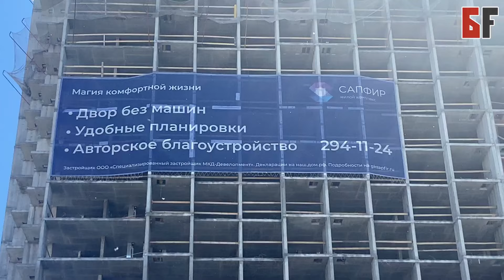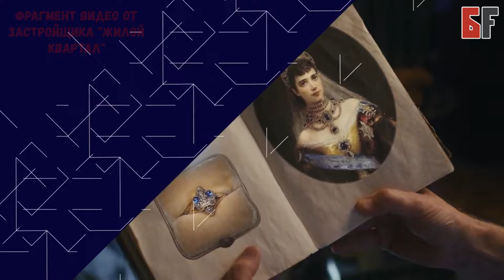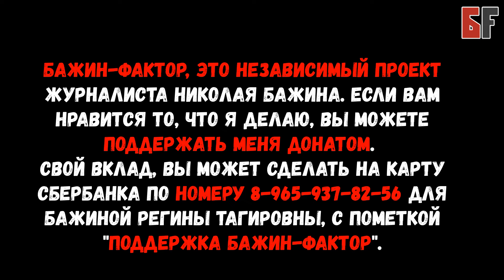Бажин: Ожидание и реальность ЖК Сапфир. Если вы хотите купить там квартиру, то посмотрите это видео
От автора ролика блогера Николая Бажина:

Многие застройщики продают квартиры, рекламируя их расположение и социальную инфраструктуру. Однако если разобраться подробнее, то оказывается так, что в Уфе многие школы и детсады переполнены. Купить квартиру не проблема, проблема может возникнуть позже. Одно дело, если вы покупаете так называемую инвестиционную квартиру, которую вы перепродадите и на этом заработаете. Другое дело, если вы строите свою жизнь, и у вас появляются дети. Посмотрите, как живут их соседи.

От редакции Бажин-фактор: Претензий к ЖК "Сапфир" нет. Есть претензии к Администрации города, которая часто кивает на застройщиков, чтобы те строили социальную инфраструктуру. Но последним это не выгодно, либо под это просто нет земли. Все приведенное в сюжете, является частью мнения автора. я начал новый проект по вот таким вот справедливым обзорам строек Уфы...